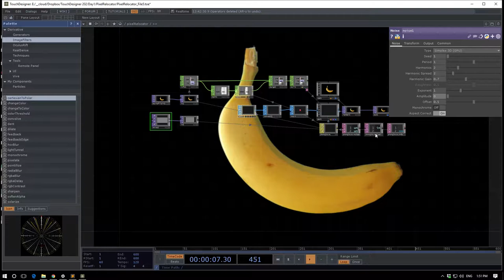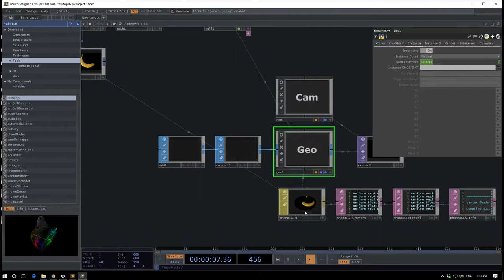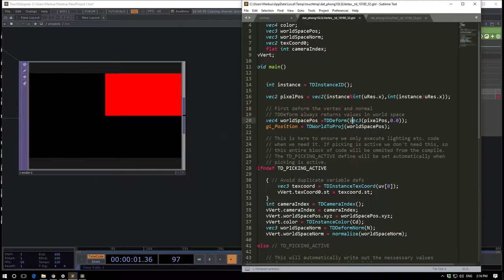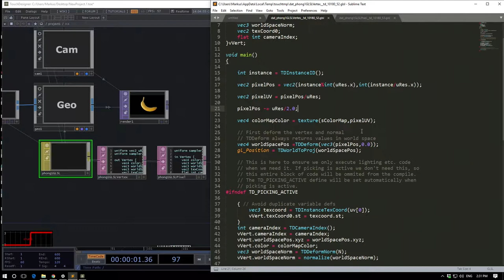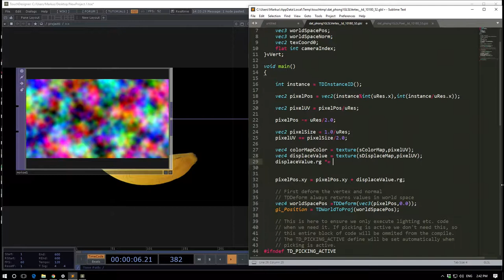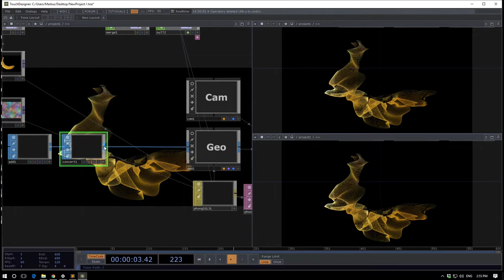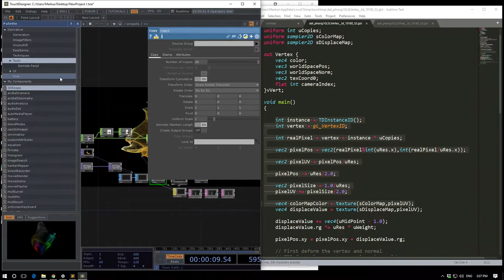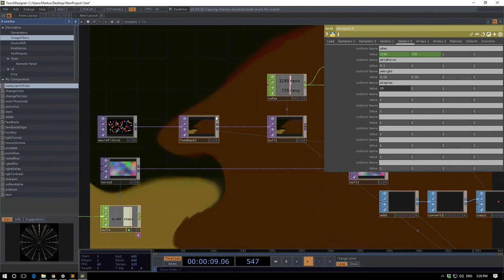TouchDesigner202 Workshop Day 1 / Part 2 (Pixel Relocator)